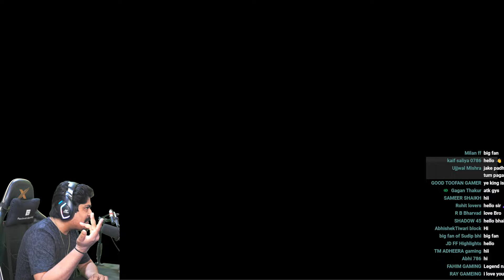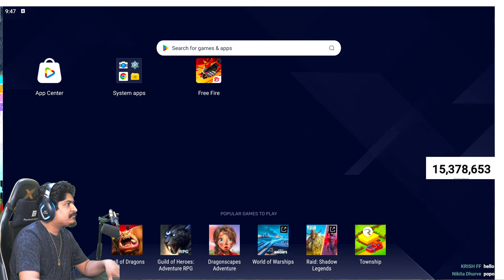i am back